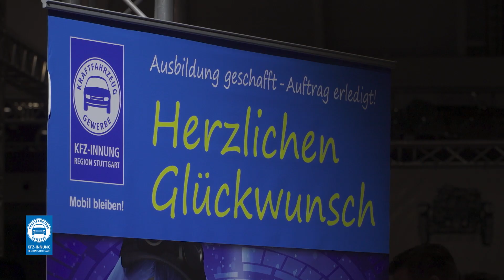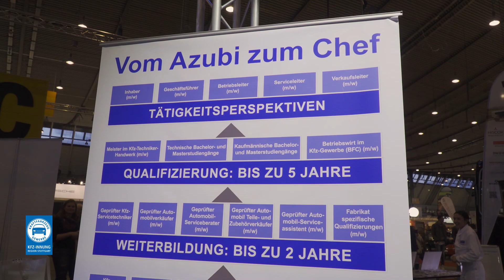Gesellen berichten über ihre Kfz-Ausbildung auf der Lossprechungsfeier Winter 2019 | InnungTV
👍 Folge uns!